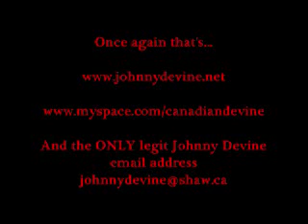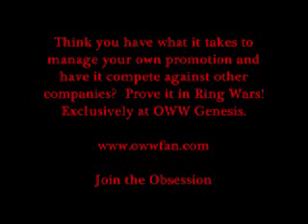OWW Radio Classics - Johnny Devine Part 4/5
OWW Radio's Nick Anthony and Kenai Andrews speak on UFC 91 as well as RAW, SmackDown, and other wrestling news.  Former TNA X-Division Champion Johnny Devine stops in for a very revealing interview as well.